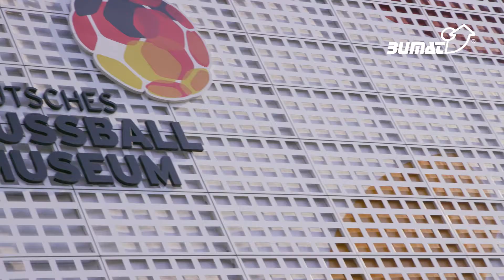BUMAT Publikumsdrehscheibe im Fussballmuseum Dortmund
Eine Publikumsdrehscheibe von BUMAT kommt im Fussballmuseum Dortmund zum Einsatz. Erleben Sie im Bundesliga Karussell die Historie der Bundesliga auf 3 Bildschirmen gleichzeitig.